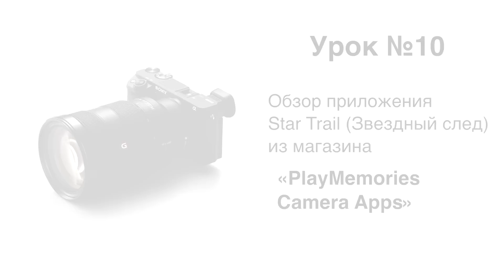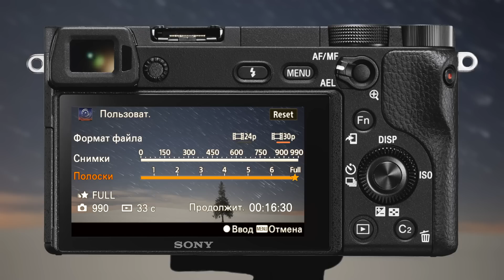Альфа Мастерство | Урок 10 | Приложение Star Trail из магазина «PlayMemories Camera Apps»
Специальный видеокурс "Aльфа Мастерство" создан в помощь профессиональным фотографам и операторам, а также тем, кто только начинает работать с современными беззеркальными камерами Sony Alpha.
В данном видеокурсе кратко и емко изложены основные секреты управления камерой. С их помощью вы сможете оперативно освоить уникальные вспомогательные функции беззеркальных камер Sony Alpha. Вы овладеете техникой профессиональной съемки, подняв на высокий уровень качество снимков и видеороликов, а также получите массу полезной информации.

Видео расскажет о том, как настроить беззеркальную камеру Sony Alpha для съемки со светящимся звездным шлейфом. А также видео продемонстрирует пример готового видеоролика.

"Alpha Skill" is a special course of video lessons designed to help professional photographers and operators, as well as those who are just beginning to work with the contemporary mirrorless Sony Alpha cameras.
This video course presents the basic secrets of operating a camera in a nutshell. By using them, you will get the hang of the unique additional functions of the mirrorless Sony Alpha cameras. You will master a technique of professional shooting by taking the quality of your shots and videos to the next level, as well as get tons of useful information.

The video will explain how to set up a mirrorless Sony Alpha camera for streams of light effect. And also the video will show several examples.
Compatibility of the "Star trail" application with mirrorless Sony Alpha cameras:
Узнать про актуальные цены и выгодные акции можно на сайте store.sony.ru.